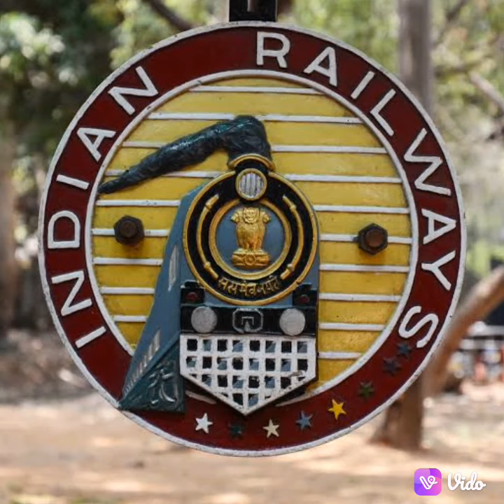🙏♥️ INDIAN RAILWAY STATUS♥️🙏Tere hoke rhenge,tera sok chdha he🤗